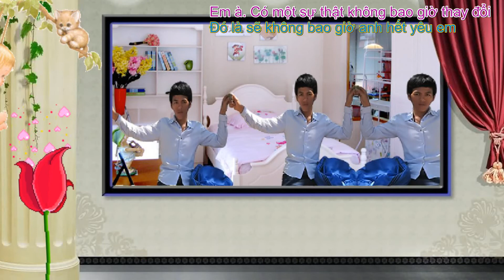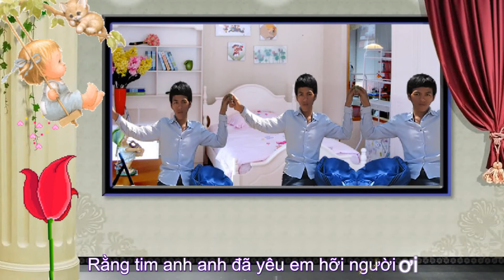minh diep arc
san pham moi la day